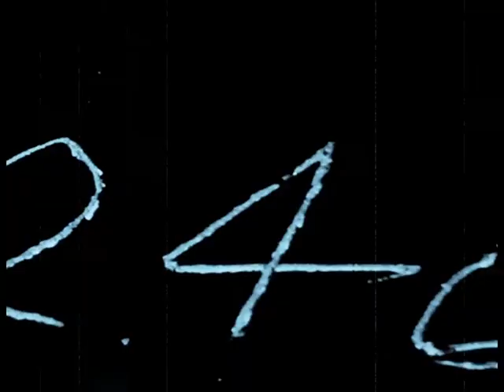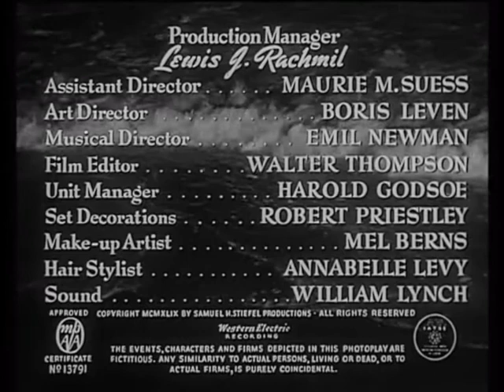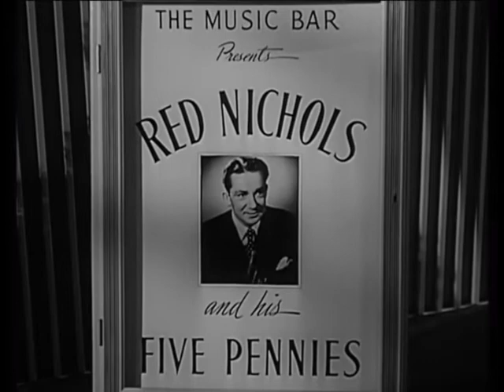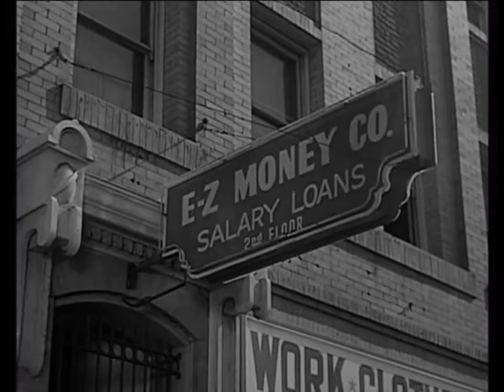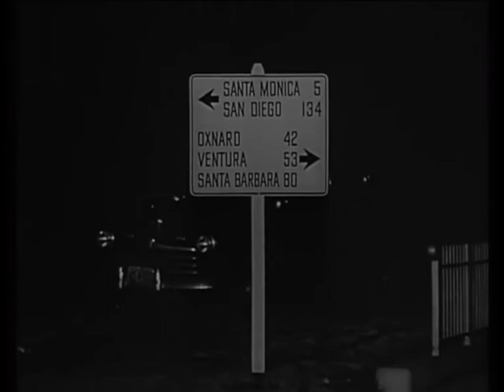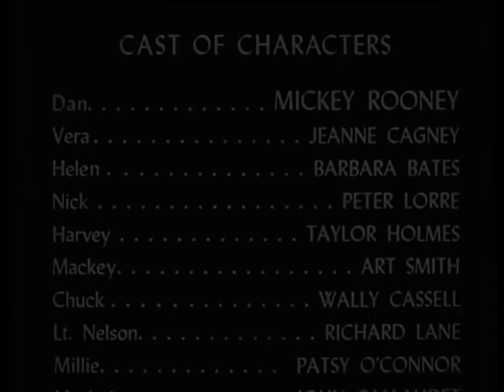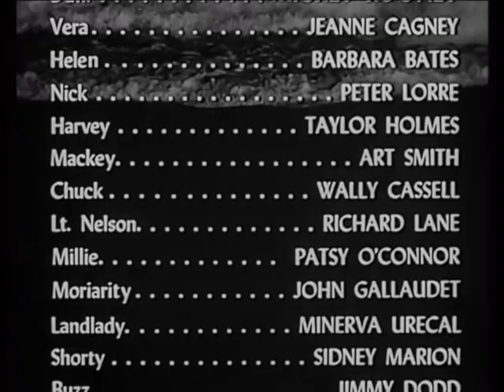QUICKSAND (1950) Mickey Rooney, Jeanne Cagney - Dir: Irving Pichel | Full Film | Film noir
Auto mechanic Dan Brady (Mickey Rooney) doesn't have enough money for a tall date with waitress Vera (Jeanne Cagney), whose biggest wish is a mink coat. So he decides to borrow $ 20 from his boss. From that moment on, he will only manage to complicate his life more and more.

Quicksand is a 1950 American film noir that stars Mickey Rooney and Peter Lorre and portrays a garage mechanic's descent into crime. It was directed by Irving Pichel shortly before he was included in the Hollywood blacklist which was instituted by the House Un-American Activities Committee to block screenwriters with suspected Communist affiliation from obtaining employment.

The film provided Rooney with an opportunity to play against type, performing in a role starkly different from his earlier role as the innocent "nice guy" in MGM's popular Andy Hardy film series.

Original title: Quicksand
Year: 1950
Duration: 79 min.
Country: United States United States
Director: Irving Pichel
Screenplay: Robert Smith
Photography: Lionel Lindon (B&W)

Cast:
Mickey Rooney as Dan
Jeanne Cagney as Vera
Barbara Bates as Helen
Peter Lorre as Nick
Taylor Holmes as Harvey
Art Smith as Mackey
Red Nichols as himself
Wally Cassell as Chuck
Richard Lane as Lt. Nelson
Patsy O'Connora as Millie
John Gallaudet as Moriarity
Minerva Urecal as Landlady
Sidney Marionas as Shorty
Jimmie Dodd as Buzz (as Jimmy Dodd)
Lester Dorr as Baldy
Kitty O'Neil as Madame Zaronga
Jack Elam (uncredited speaking role)
Frank Marlowe as Watchman
Alvin Hammer as Auditor
Ray Teal as Motorcycle Officer
Tom Monroe as Motorcycle Officer
Red Nichols and His Five Pennies as Themselves
Jimmy Cross as Sailor in Arcade
Jack Elam as Man at Bar
Donald Kerr as Pier Spectator
David McMahon as Smitty - Police Sergeant
Irving Pichel as Radio Announcer (voice)
Joe Ploski as Man at Bar / Pier Spectator
Suzanne Ridgway as Woman at Bar
Bert Stevens as Nightclub Table Extra
Harry Wilson as Pier Spectator

Produced by
Mort Briskin as producer
Samuel H. Stiefel as executive producer

Cinematography by Lionel Lindon
Film Editing by Walter Thompson

Production Design by Boris Leven
Art Direction by Boris Leven
Set Decoration by Robert Priestley

Makeup Department:
Mel Berns as makeup artist
Annabell Levy as hair stylist

Production Management:
Harold Godsoe as unit manager
Lewis J. Rachmil as production manager
Second Unit Director or Assistant Director: Maurie M. Suess

Sound Department: William H. Lynch
Costume and Wardrobe Department: Joan Joseff
Music Department: Emil Newman

Production Company: United Artists
Genre: Film noir. Intrigue